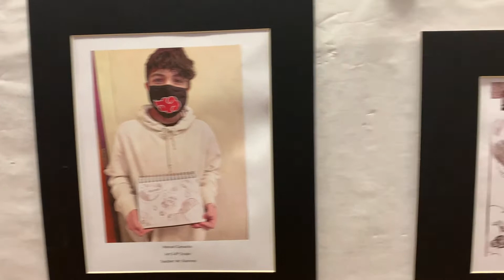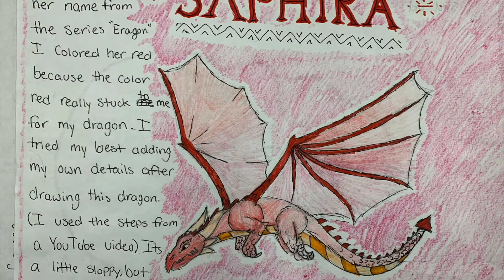Art II and Art I (HS Credit)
Welcome to Art!